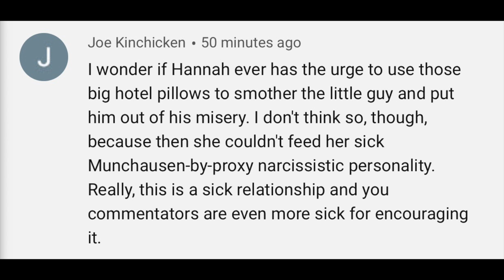The Awful Truth About Hannah / Squirmy and Grubs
For many years, Hannah has been working to achieve her life goal of having 500,000 subscribers on YouTube. By using Shane and his disability, she was able to achieve this moderate fame in the interabled niche. This video shows you the depth of her depravity.